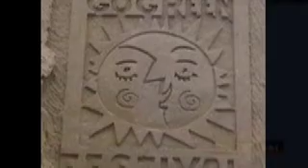go green kids.mov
Go Green Festival closing ceremony